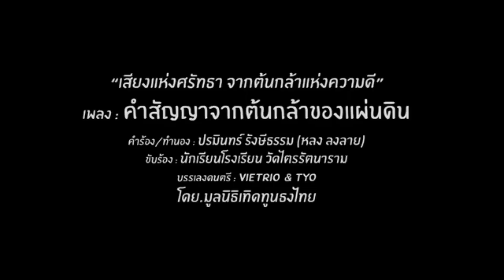10244 ควรห้ามเข้าไทย? ! เบื้องลึก ราชปักษา ศรีลังกา เข้ามาถึงแล้ว